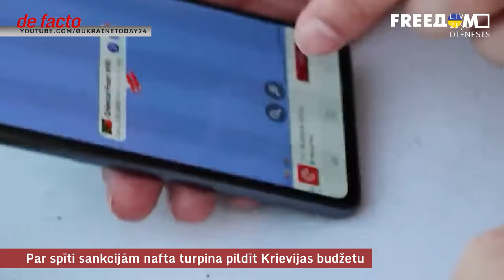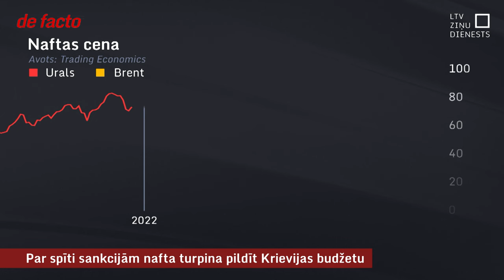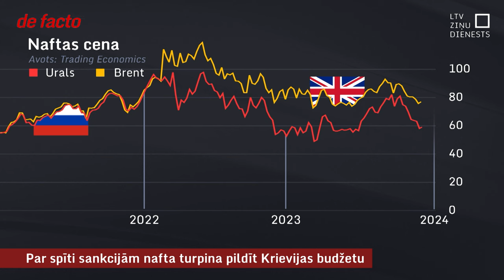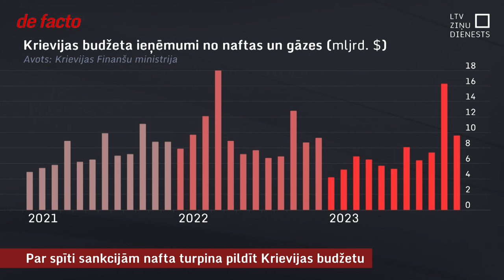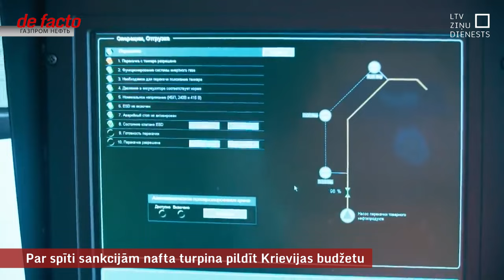Par spīti sankcijām nafta turpina pildīt Krievijas budžetu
Tikko kā apritējis gads kopš ieviestas, iespējams, nozīmīgākās sankcijas Krievijas ekonomikai – Eiropas Savienības embargo Krievijas naftai un G7 valstu nosacījums nepirkt Krievijas naftu, ja tā pārsniedz 60 dolāru par barelu slieksni. Nafta ir ar atrāvienu nozīmīgākais Krievijas ieņēmumu avots, kas ļauj tai finansēt strauji augošos militāros tēriņus karā pret Ukrainu. Diemžēl naftas tirgus analītiķu secinājumi par sankciju ietekmi nav iepriecinoši, jo Krievijai izdevies atrast jaunus noieta tirgus, turklāt ne bez Eiropas valstu uzņēmēju palīdzības.